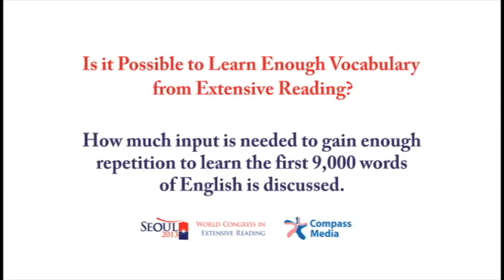Is it Possible to Learn Enough Vocabulary from Extensive Reading?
Lecturer : Paul Nation
Paul Nation is emeritus professor of Applied Linguistics at Victoria University of Wellington, New Zealand. His special interests are language teaching, and methodology and vocabulary learning.

Abstract  :
How much input is needed to gain enough repetition to learn the first 9,000 words of English is discussed.